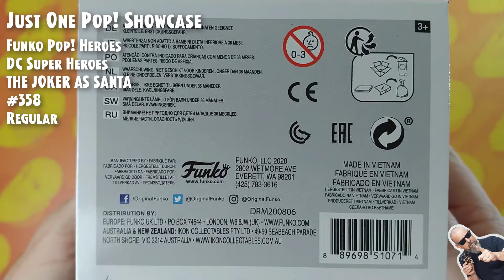Funko Pop Heroes - Super Heroes - The Joker as Santa - 358 // Just One Pop Showcase